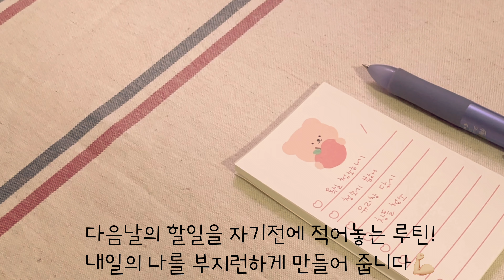다이소 꿀템으로 세상 간편한 욕실청소 대청소 (sub)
Set the caption.)
안녕하세요 포근포근한 봄이 왔네요
영상을 시청하시는 모든분들이
편안하고 포근한 봄날을 맞으시길요 💛

이번 영상은 쉽게 욕실청소를 말끔히 끝내고
겨울가전제품을 잘 정리해서 보관하는 방법
청소가 주는 개운함의 일상 이야기입니다
아무쪼록 즐거운 시청이 되시길 바래요 🙈
(오타는. 😪애교...ㅋ🤭)